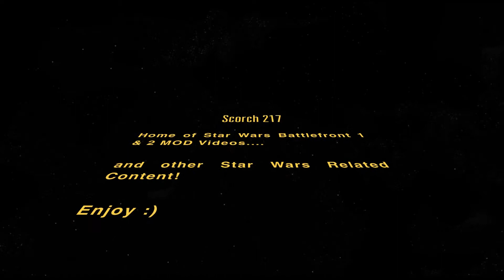Star Wars Battlefront II (PC) MODS: The Clone Wars Revised Beta 1.1 - Mygeeto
This is an old version of the mod by the time this video was uploaded beta 1.2 of the Clone Wars Revised Mod has been released!

Welcome back my fellow rebels and stormtroopers, today we are going to be taking a look at one of the most anticipated mods for Battlefront 2 that was brought back to life by the crew of the Clone Revised team, this mod, of course, is The Clone Wars Revised. The Clone Wars Revised is based on the TV series Star Wars: The Clone Wars. This mod will include a new era called Star Wars: The Clone Wars, including iconic characters from the TV series, weapons, sounds, music, and effects. This mod is currently in beta but it is playable to the public, In this beta version, lots have been added such as new characters, maps, new animations, bug fixes, galactic conquest support, etc. Overall this is an amazing mod that pulls you into the world of the clone wars with its many factions, heroes, and a vast amount of weapons, every unit plays a role to determine who will win on the battlefield, yes there are a few bugs but it is expected in beta but nothing so far is game braking. I highly recommend checking it out yourself. May the force be with you and have a fantastic day...
This Mod is being worked on by the official The Clone Wars Revised Developer Group.
-S1thK3nny, the Owner/Main-Developer
-Needo62, Co-Owner, and Head-artist
-LitFam, Coder
-Noctisspector, a 3d Modeler
-Javitolo98, a Softimage-User
-MissingTexture, a Softimage-User